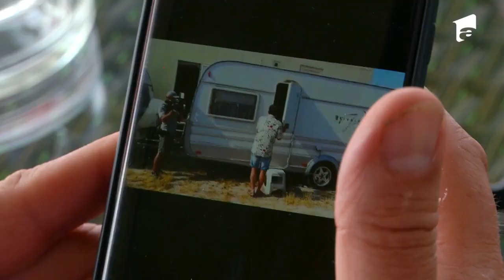Poftiți la Circ | Rezumatul ediției 9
Poftiți pe la noi vine în casele voastre cu un nou sezon: Poftiți la Circ! Peripețiile cu Nea Mărin, cu Liviu Vărciu, Andrei Ștefănescu, Shift, Whats'up și toate vedetele care trec pragul Circului Bellucci te vor face să râzi cu lacrimi.